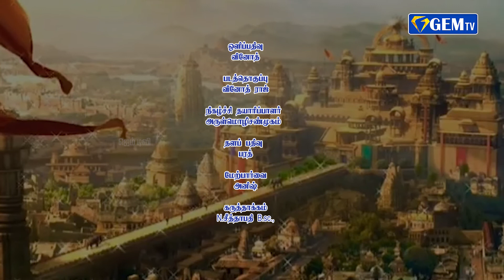ராசி பலன் | 22.03.2022| Indraya Rasi Palan | Today Rasipalan | Today Astrology|GEM TV